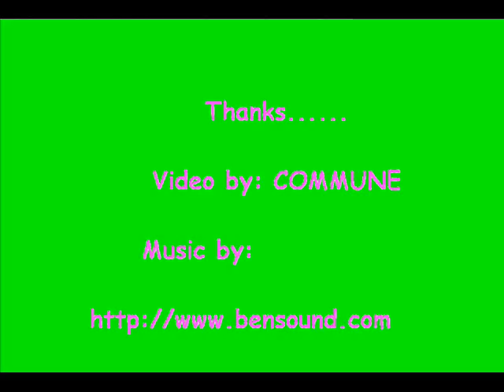COMMERCE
Sri. S.D. Shibulal, Co Founder Infosys at COMMUNE Event SMC Cherthala.